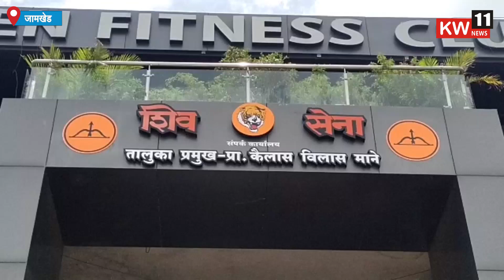जामखेड शिवसेना संपर्क कार्यालय चे उद्घाटन संपन्न...